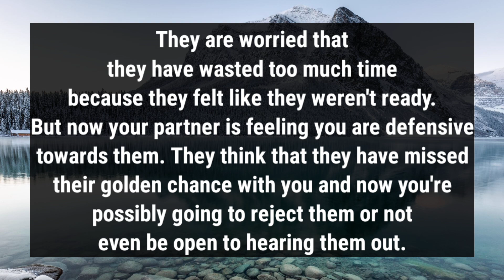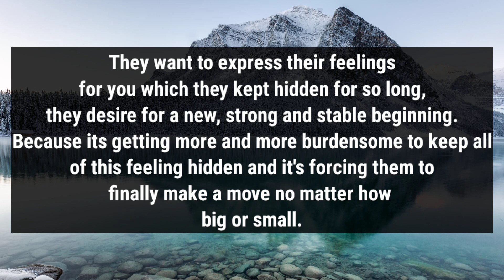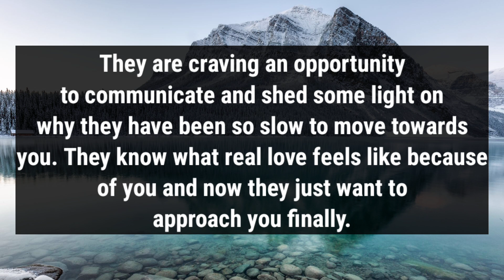They don't want to lose anymore time just by overthinking everything. Your partner want to reconnect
divine feminine
twin flame